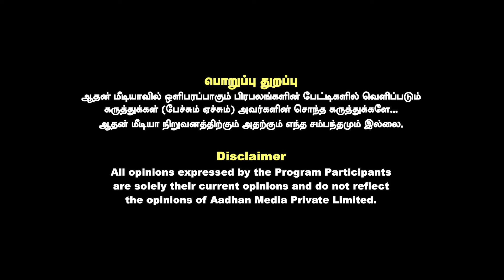MGR - ஜெயலலிதாவை புகழ்ந்த மோடி.. அரசியல் யுக்தியா ? | உடைக்கும் துக்ளக் ரமேஷ் | Aadhan Tamil